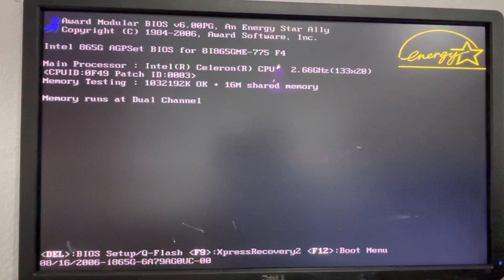Matriz Com Jogo Street Fighter 2 Com Multi Ex4 Oculta por Senha Halloween Amazonas - JOGOS E MATRIZ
PLAYGAMES ELETRONICOS - VENDAS E MANUTENÇÃO

 - ARCADES E SIMULADORES
 - MAQUINAS HALLO E GABINETES
 - MATRIZES - PEÇAS E KITS
 - KARAOKE - JUKEBOX E PEÇAS
 - INFORMATICA E ELETRONICOS
 - SERVIÇOS DIGITAL E VARIEDADES

 SOMOS EMPRESA COM LOJA FISICA EM SUZANO E ITAQUAQUECETUBA SP